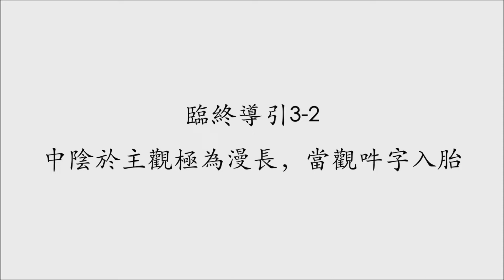臨終導引3之2中陰於主觀極為漫長，當觀吽字入胎